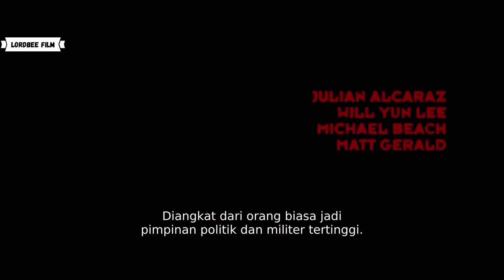KETIKA AMERIKA DI JAJAH OLEH KOREA UTARA - SELURUH ALUR CERITA FILM RED DAWN 2012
halo guys di video ini saya membahas tentang film red dawn ( 2012)
film ini bercerita tentang invasi yang di lakukan korea utara terhadap amerika.
bagaimana keseruannya yuk langsung aja tonton

kalo kalian punya rekomendasi film menarik lainnya, yukk tuliss aja di kolom komentar